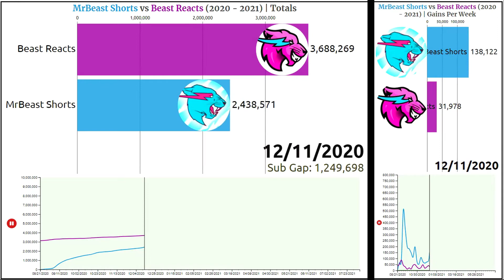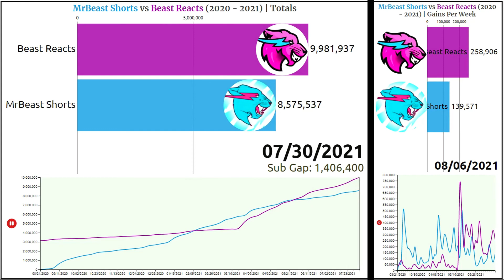BEAST REACTS vs MRBEAST SHORTS: 2020 - 2021